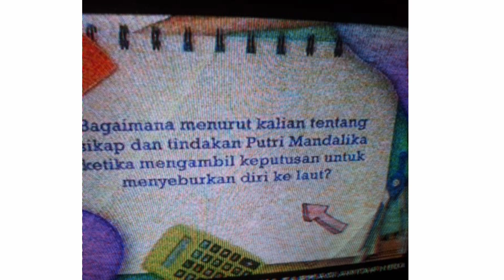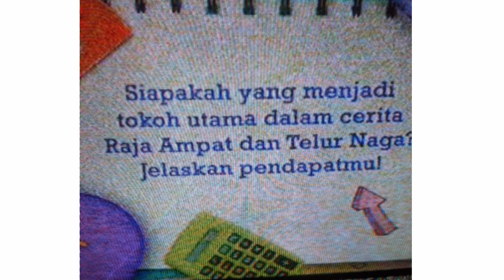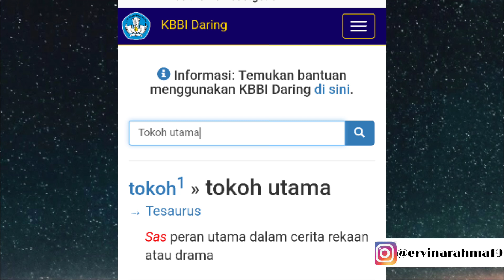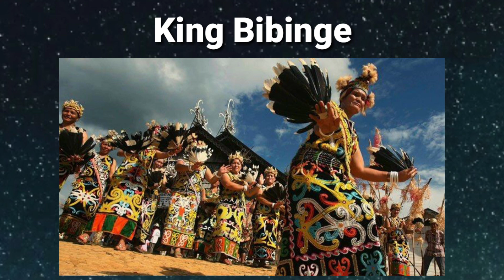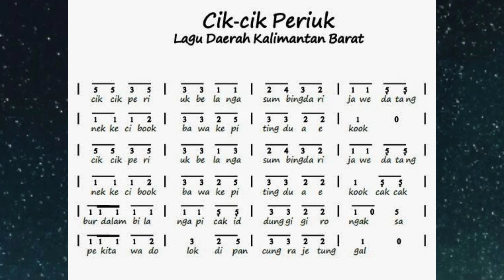PEMBAHASAN SOAL DONGENG KITA : CERITA RAKYAT DAN LAGU DAERAH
Pembahasan soal kali ini tentang :
- Legenda Putri Mandalika (Nusa Tenggara Barat)
- Raja Ampat dari Telur Naga (Papua Barat)
- Baju Adat dan Lagu Daerah Kalimantan Barat
Untuk peserta didik kelas 4, 5 dan 6 dalam program Belajar dari Rumah di TVRI yang ditayangkan pada hari rabu, 15 april 2020

Mohon maaf apabila ada kesalahan dalam video pembahasan soal ini
Berikan saran dan kritik yang membangun yaaaaa